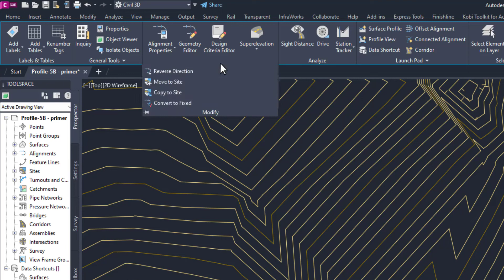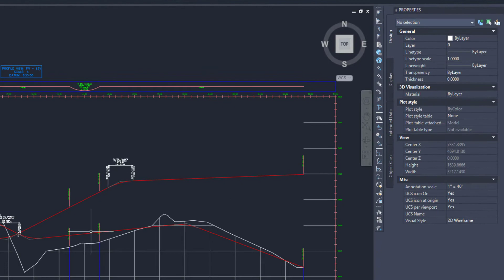Civil 3D Create Reverse Profile - Kobi Toolkit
Civil 3D Create Reverse Profile is a new tool added to Kobi Toolkit for Civil 3D 2023.